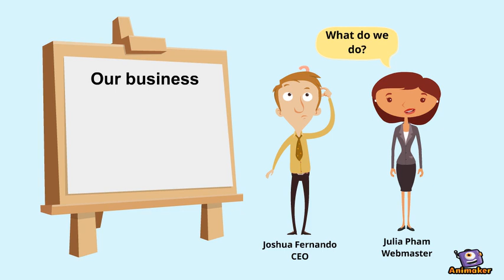Erasmus in Paris Pitch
Erasmus in Paris is a lifestyle company for exchange students in Paris. We update new articles weakly about all the happening events in Paris, so you don't miss out anything fun. Animated Video created using Animaker